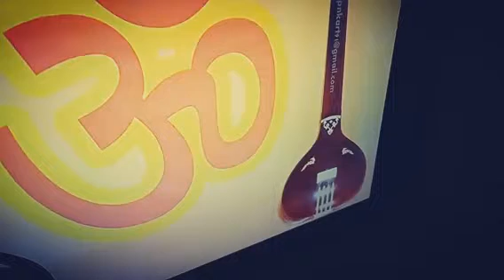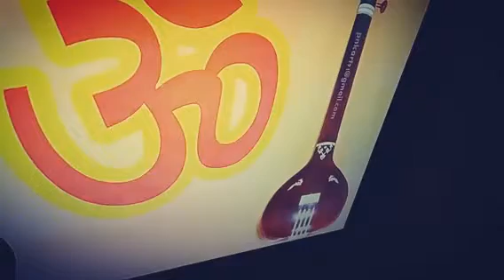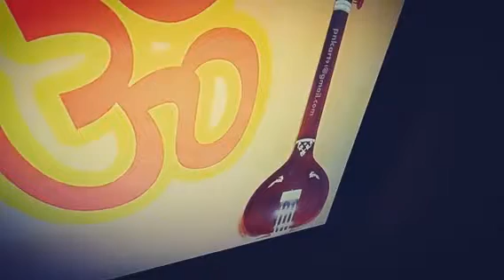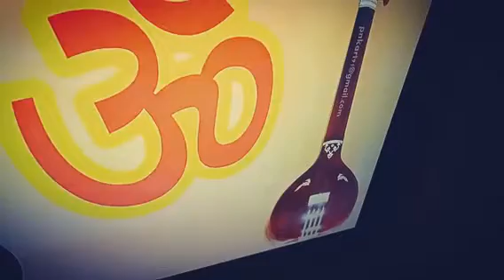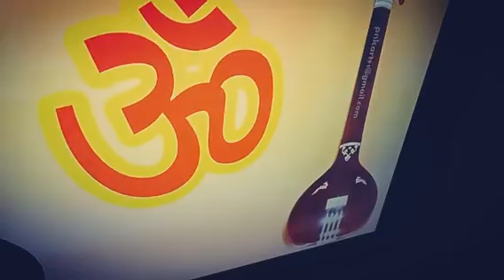Pal bhar ki pahachan aap se....